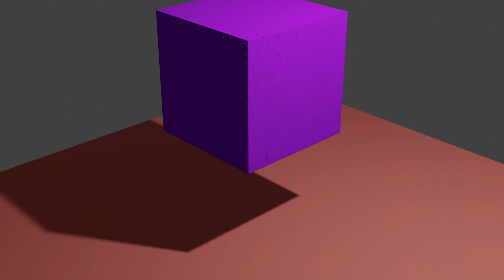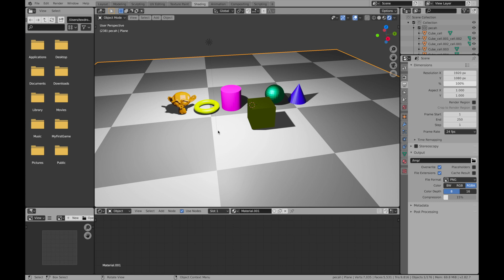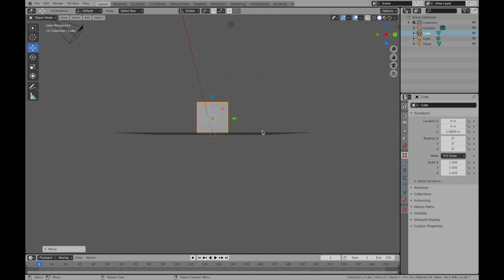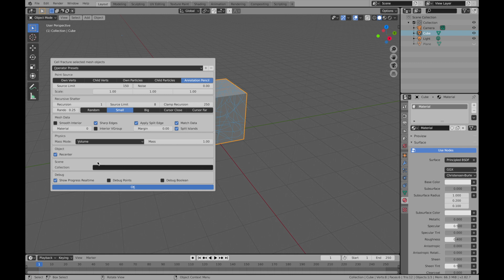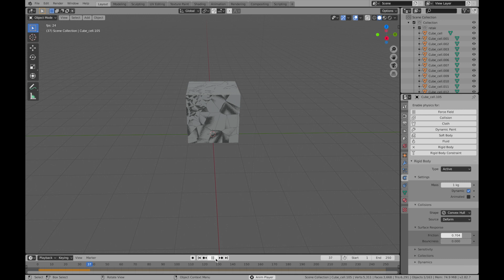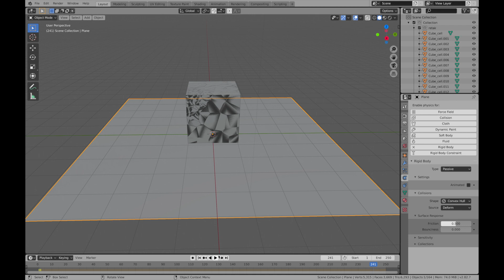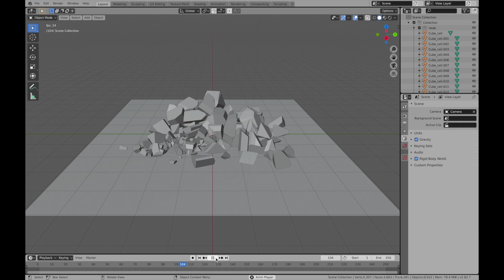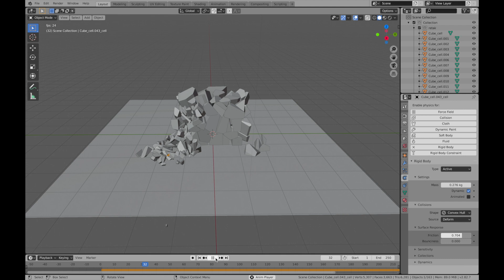MEMBUAT ANIMASI 3D HARI KE 2 || BELAJAR BLENDER BAHASA INDONESIA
ikuti terus ya biar bisa bikin karekter terus di buat animasinya juga
supaya kalo saya upload video terbaru langsung masuk notifikasi kalian
Terimaksih sudah menonton semoga kalian semua sehat selalu